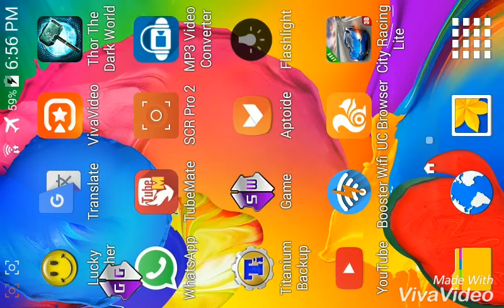Saiyan Arena Online hack Game 👇👇👇 link down video